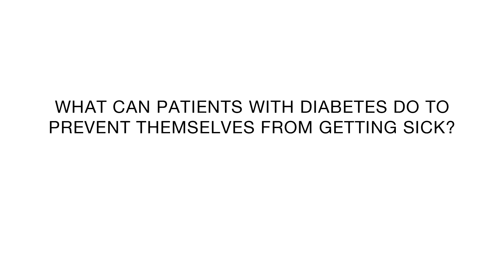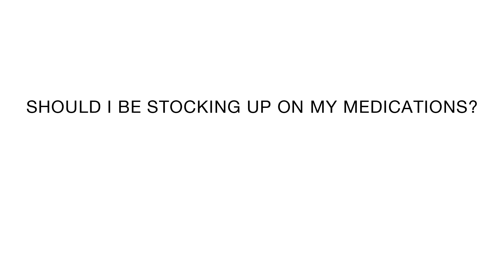COVID-19: Impact on Diabetes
Dr. Reshmi Srinath discusses the impact of COVID-19 on diabetes.